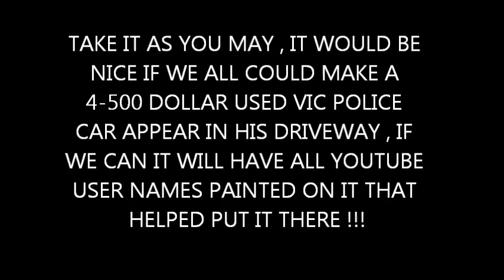WHO WANT'S TO HELP ???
I AM NOT ASKING REALLY , BUT IF YOU WANT TO JOIN ME ON THIS EFFORT I AM SURE THAT EVERYONE INVOLVED WOULD BE VERY THANKFUL , EVEN ONE DOLLAR CAN MAKE GETTING A RELIABLE CAR A REALITY , YOU ALL KNOW THAT I CAN GET OLD POLICE CARS WITH PLENTY OF LIFE LEFT IN THEM , AND RELIABLE ALSO IN THE 4-500$ RANGE ...ALSO IF ANYONE HAS A CAR THEY DON'T NEED OR WANT THAT SAY IS REASONABLY CLOSE TO US THAT NEEDS A COUPLE HUNDRED IN REPAIRS TO BE A DRIVER FEEL FREE TO CONTACT ME , LETS HELP THIS GUY OUT IF EVERY SUBSCRIBER GAVE 50 CENTS WE CAN GET HIM A CAR SO IT'S THE COST OF A SODA POP THAT CAN MAKE A HUGE DIFFERENCE IN HIS LIFE AT THIS POINT !! HE HAS A YOUTUBE CHANNEL FOLLOW THE LINK AND SUB AND COMMENT !!!